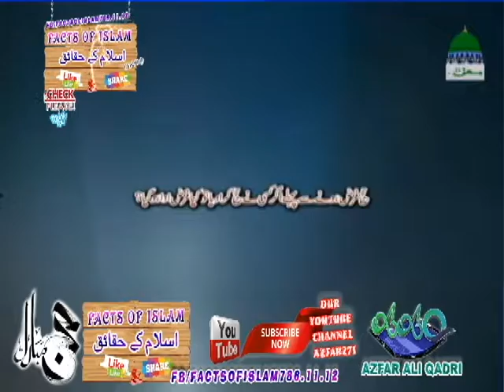HAJJ FARAZ HONE SE PEHLE HAJJ ADA KR LIYA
حج فرض ہونے سے پہلے کسی نے حج کر لیا تو کیا صاحب استطاعت ہونے کے بعد  دوبارہ کرے؟

Hajj Farz Honay Se Pehlay Kisi Ne Hajj Kar Liya To Kya Sahib e Istitaat Honay Ke Baad Dobarah Karey?